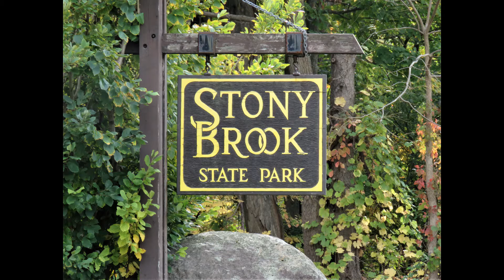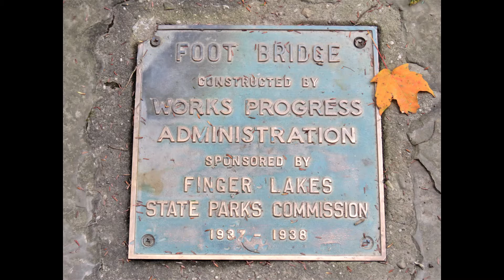CDPJTP 2020 Stony Brook State Park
Stony Brook State Park Gorge Trail (No Audio Music or Narration)